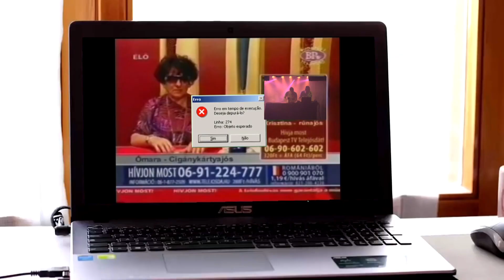Psychedelic Rainbow Warrior Peace Force - Luxusputri - Quarantine Live at Szimpla Kert